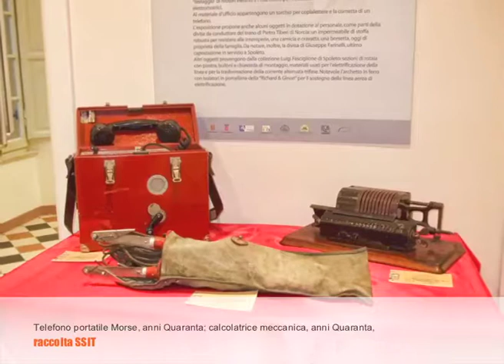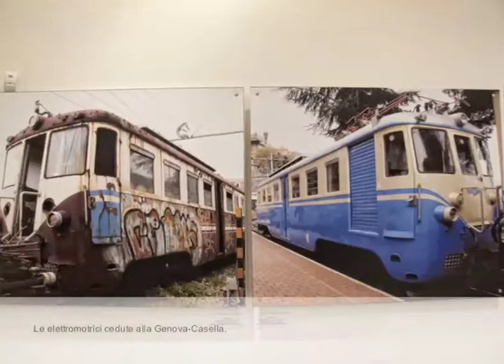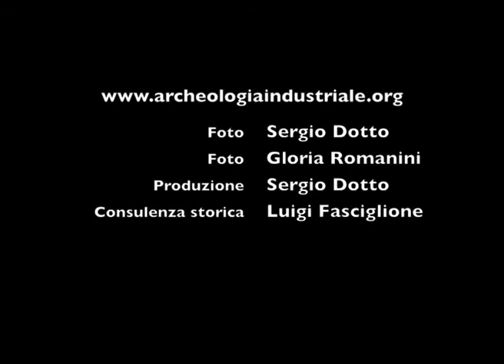Museo della Ferrovia Spoleto-Norcia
L’edificio della stazione di Spoleto, appartenente alla linea Spoleto-Norcia, è stato salvaguardato e ospita al suo interno un pregevole allestimento con riproduzioni di importanti documenti d’epoca e l’esposizione di oggetti e parti di impianti fortunatamente scampati allo smantellamento della ferrovia. I cimeli provengono dalla raccolta della Società Spoletina di Imprese Trasporti e dalla collezione di Luigi Fasciglione, appassionato cultore della storia del “trenino azzurro”.